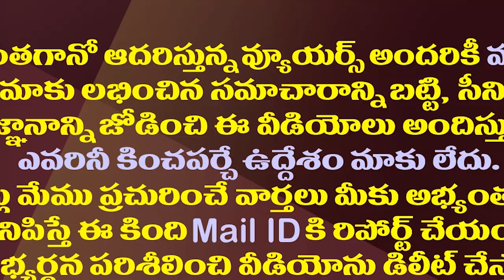ఆత్మకూరుతో బీజం..బీజేపీ జనసేన పొత్తుకు బీటలు.!| BJP-Janasena Alliance Seems To Be Nearing Its End.!